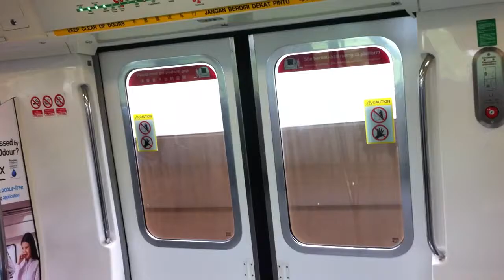[SMRT]Kawasiki C151 set 037/038 from Jurong East Interchange to Chinese Garden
Taken on 10 June 2012